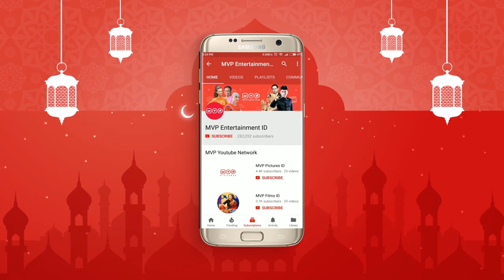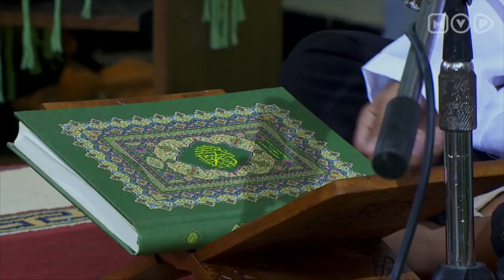Merindukan Jefri - Hijrah Cinta The Series Episode 4 Part 1